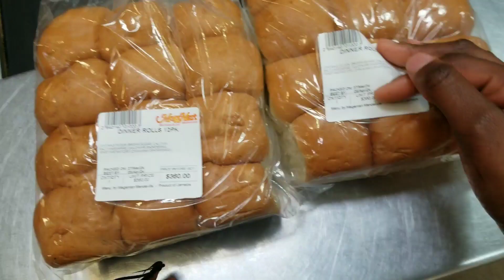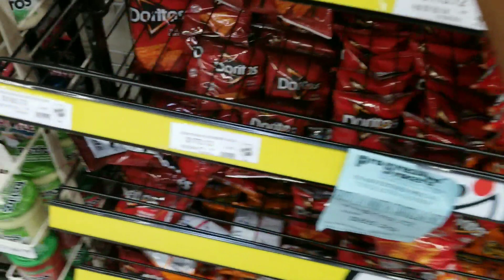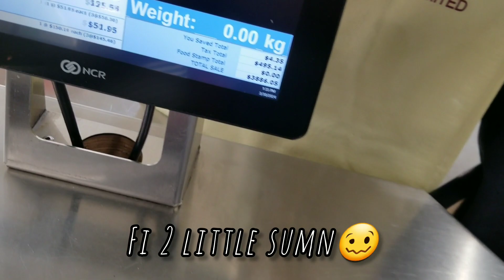First Few days back in Jamaica | I removed my braces| Cooking | Supermarket Run |LifewithKelly876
Watch the  video in HD, click quality then select 1080p if available

In this video I'll be taking you'll along with me for the first few days back in Jamaica.

LifewithKelly876